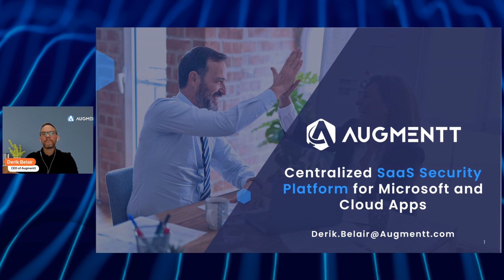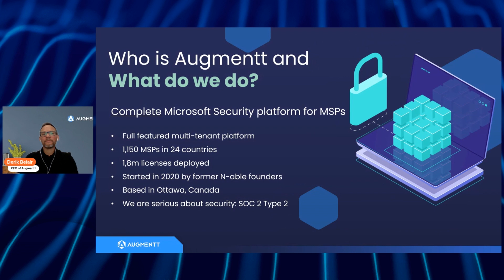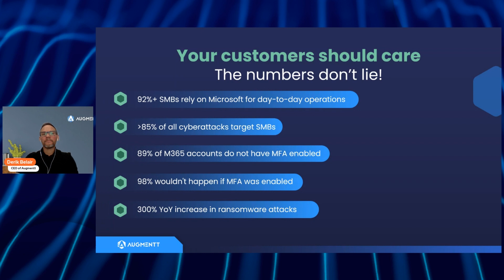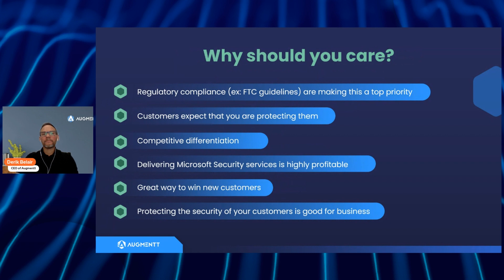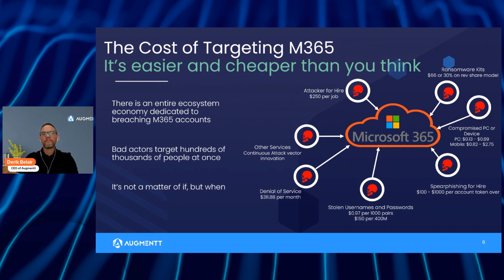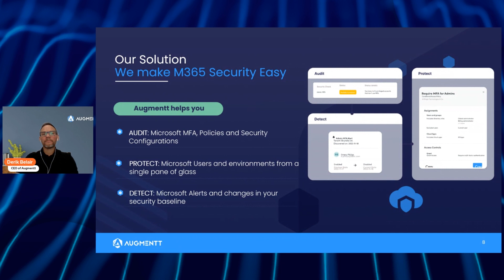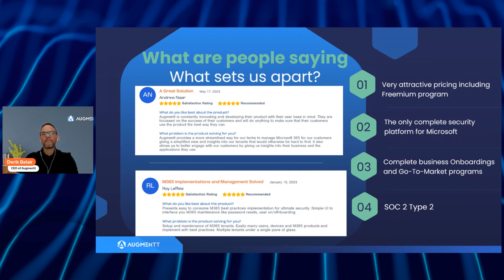Channel Program Engage: Augmentt Demo Pitch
Deliver a managed security service your customers can depend on. Augmentt’s multi-tenant platform gives you visibility across all end-users to easily audit, detect, and protect against security threats facing the Microsoft environment.